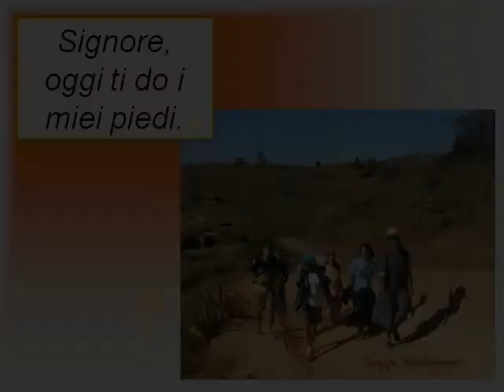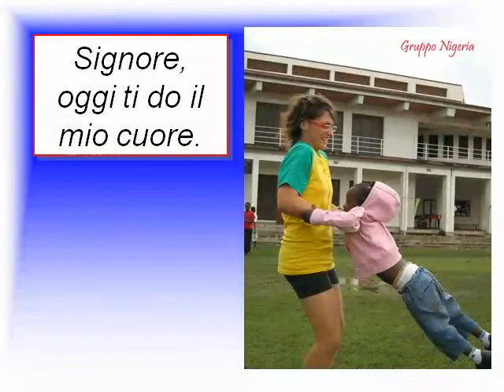AM Maggio 2011